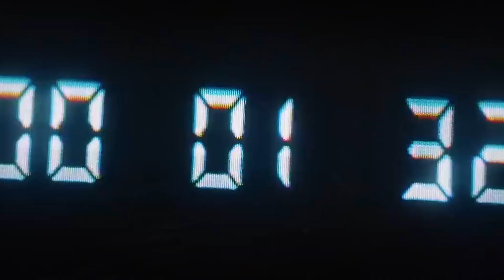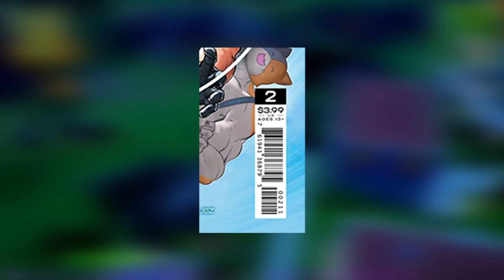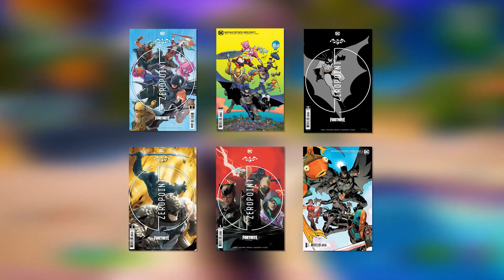*BATCAVE* ARRIVES in Fortnite SEASON 6!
NEW Fortnite Batman: Zero Point Comics Issue #2 adds NEW BATCAVE in Fortnite Season 6! Fortnite Batman Zero Point Bundle Skin has LEAKED in the Item Shop!